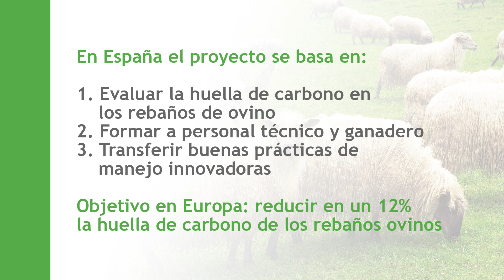LIFE GREEN SHEEP - innovaciones en el rebaño de ovejas latxa de NEIKER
Acciones de demostración y diseminación para reducir la huella de carbono en la ganadería ovina europea.